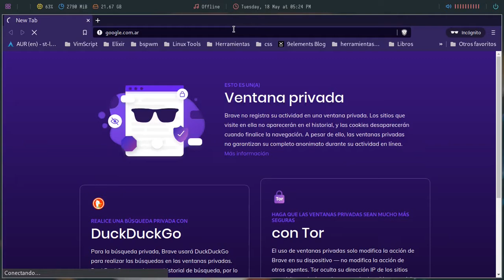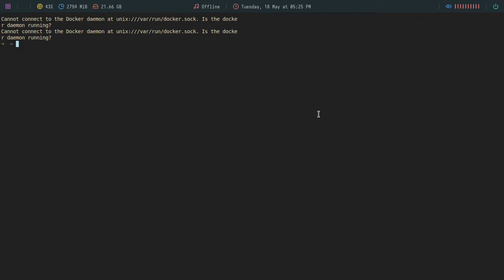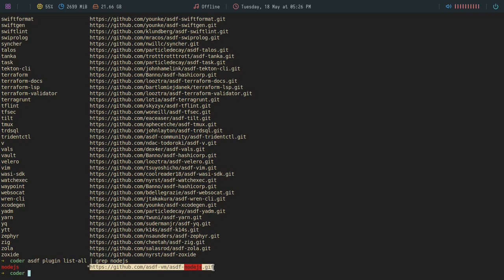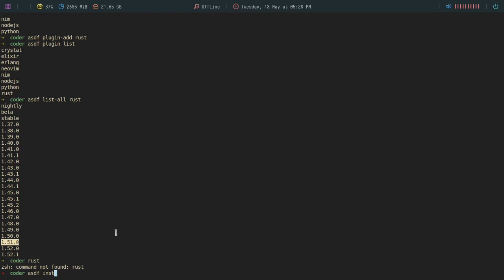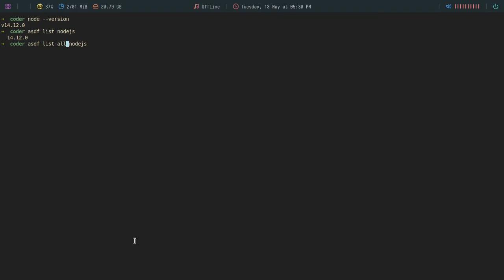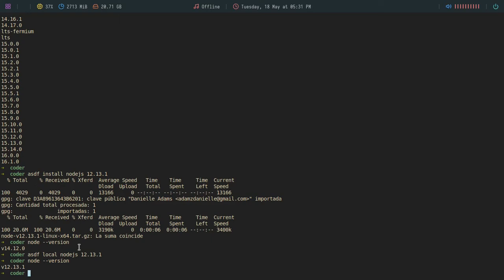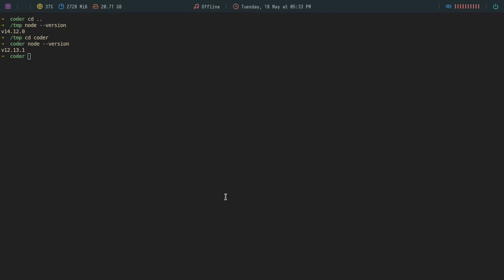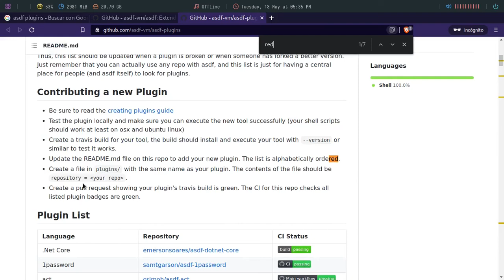my workflow - gestionando versiones con asdf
En este video vamos a ver que es asdf y como nos puede ayudar a gestionar las versiones de los lenguajes y las herramientas que usamos (sean bases de datos, editores, compiladores etc..)

Si te gusta este tipo de contenido y queres ayudarme a seguir haciéndolo podes ayudarme regalandome un cafesito

Bitcoin: 1VkBDa4GqFZJpuobKrkyr6g7tgJDw1b6s
Ethereum:  0xcA3CFbB168f4DE8eC87034d707F2e30C789d9413